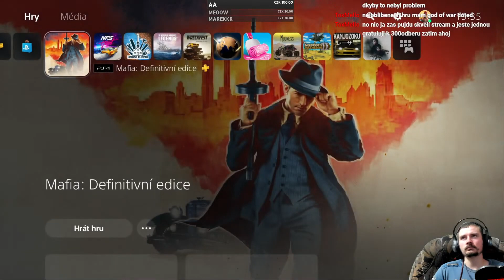Mafia: Definitive Edition | 7. Lets play | PS4 | Záznam live streamu od Jenkys Games - Retro Hry CZ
Mafia: Definitive Edition je remake původní hry Mafia z roku 2002. Jedná se o akční adventuru od firmy Hangar 13. Hra vyšla v roce 2020. Pohodlně se usaďte a vychutnejte si gameplay z této úžasné hry.

Patrneři projektu Retro Hry CZ:
- Bomba Energy - Energy drinky Bomba - použij slevový kód "retrohry" a získáš 10 % slevu
- Every Retro Game - ERG - obchod s nejen starými hrami
- Instinkt - doplňky stravy pro hráče - použij slevový kód "RetroHryCZ" a získáš 10 % slevu
- Retro Games - legendární hry online zdarma